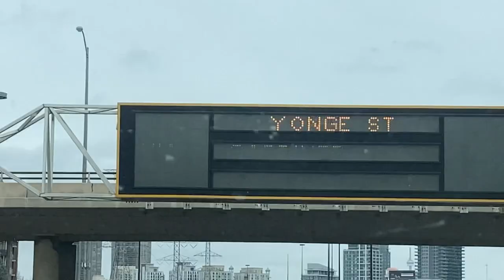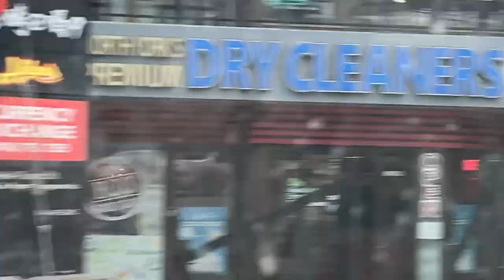2007 Freightliner and 1988 Cobra Trailer - heavy... Trucks Gone Wild! Watch These Crazy Trucks!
Trucks Gone Wild! Watch These Crazy Trucks!

Trucks & Automobiles Toronto 12/4/23